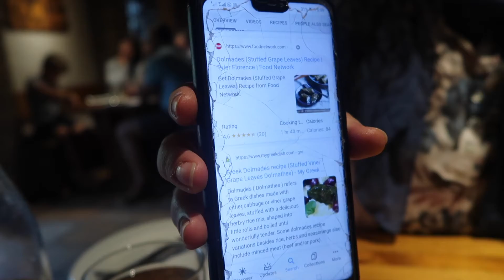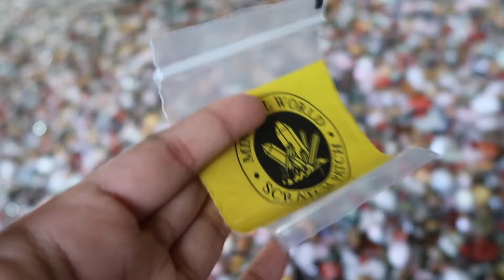Gallivanting in CAPE TOWN! || SamSamVlogs 057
I want to have babies with Cape Town! I mean...I want to have my babies IN Cape Town, oops.
I went wine tasting for the first time, also visited Bo-Kaap for the first time and went to V&A for the hundredth time. SO MUCH FUN.
If you have time or intend to visit Bo-Kaap, please read up on the history behind it before taking your Instagram photos.